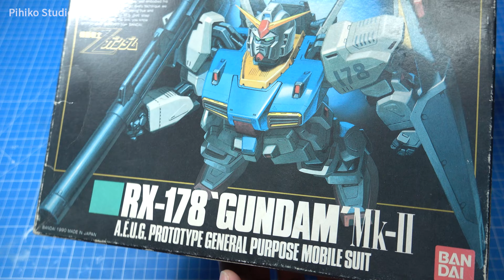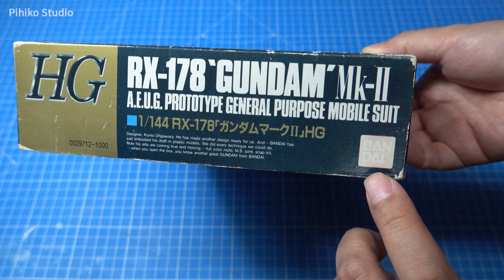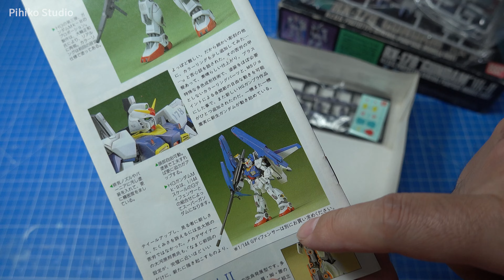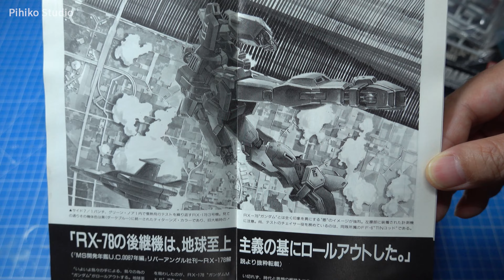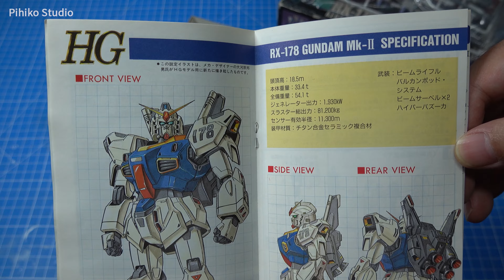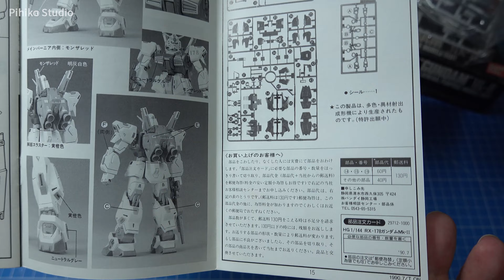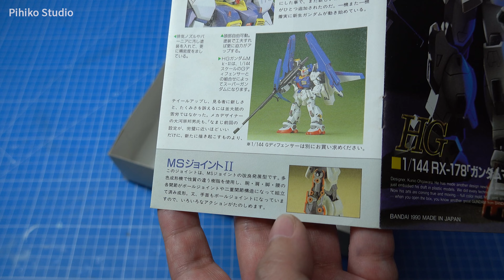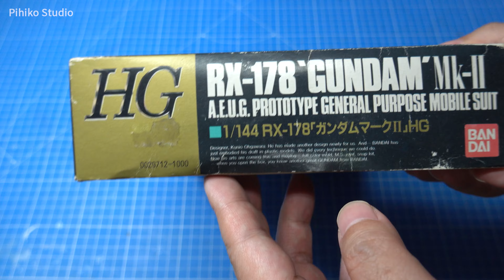山積30年初版逸品!挖到寶了嗎?老模型開盒!!《機動戰士Z鋼彈》HG RX-178 ‘GUNDAM’ Mk-II UNBOXING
竟然有30年歷史?!?!
除舊布新?? 不，這個要當成傳家寶珍藏起來了XD
補充說明，這系列的確有四盒，包含初代鋼彈、鋼彈Mk-II、Z鋼彈與ZZ鋼彈，影片中這盒根據各項特徵看起來應該是1990年的版本沒錯，並非後來的復刻再版品。
更多老模：
阿彥收到一箱老模整個傻掉?!XD 2019恐怖交換禮物驗收日活動花絮 Ping's Workshop | VLOG

老模打樁修復分享 2020 復刻 2007 年的打樁模型教學《機動戰士鋼彈F91》GUNPLA OLD KIT 1/100 Beruga Giros

抖爆！阿彥的模型製作實況72 一次開十盒老模開香是什麼感覺?!ㄚ彥開心的魂都飛起來了XD | 高畫質模型組裝聊天

重開EVA十年老模!!等RG新世紀福音戰士初號機等到開舊模回味XD《福音戰士新劇場版：破》BANDAI 2010 EVANGELION-01 TEST TYPE

拍攝器材：
SONY RX100 VII DSC-RX100M7G
剪輯軟體：